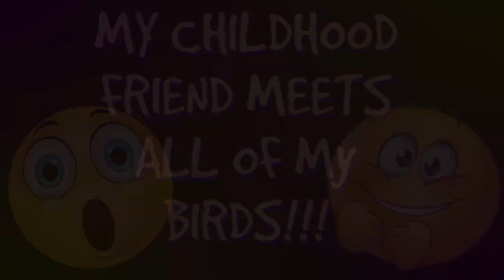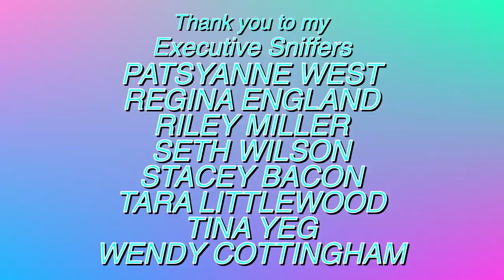UNBELIEVABLE! CHILDHOOD FRIEND REUNION AND MEETING ALL MY PARROTS! | VINNY SUBTITLES